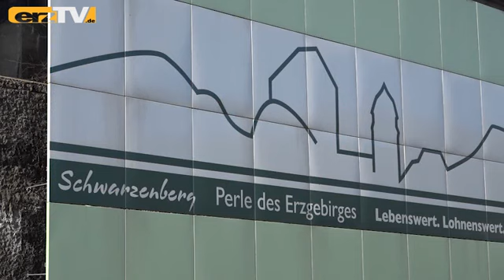Bau am Viadukt in Schwarzenberg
SCHWARZENBERG: In Schwarzenberg beginnen die Bauarbeiten zum Abriss der Bahnbrücke über den Kreisverkehr Viadukt in Schwarzenberg. Darüber informierte die Erzgebirgsbahn als Bauherr. Der massive Betonpfeiler wird durch zwei Stützkonstruktionen und einem Stahlüberbau ersetzt.